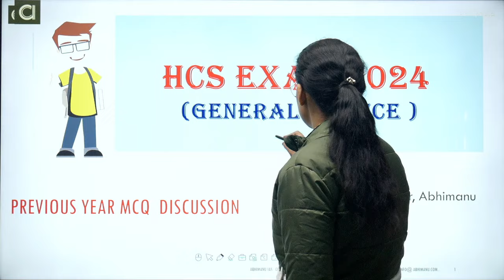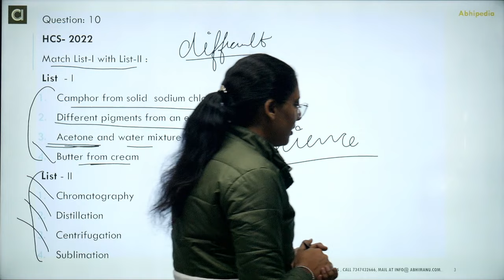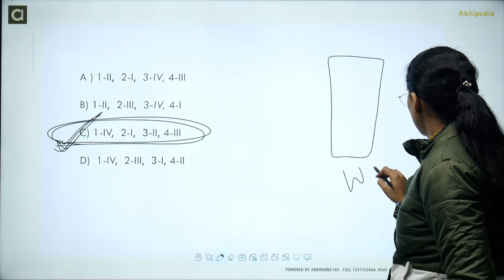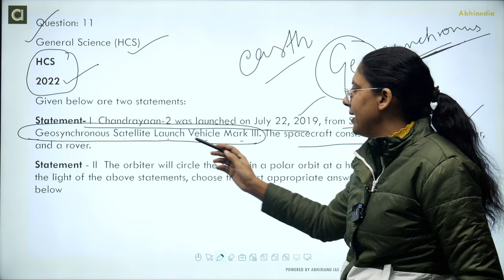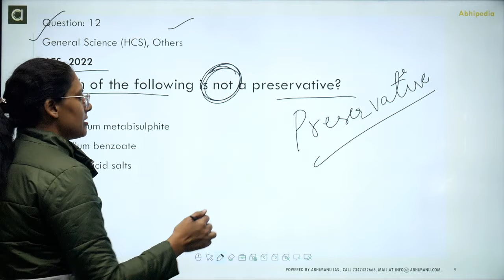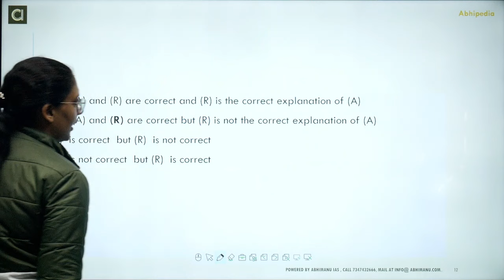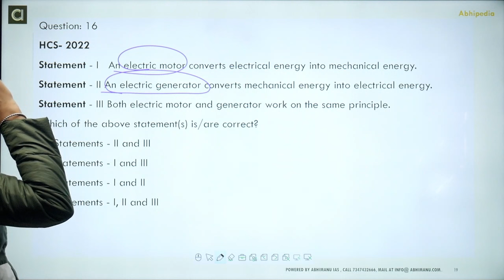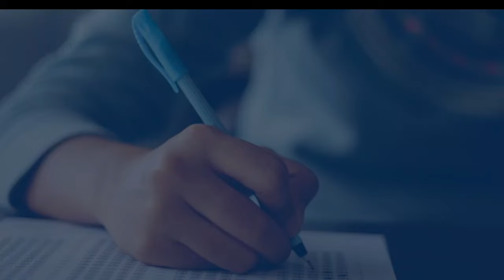HCS Prelims 2024 MCQ Based Revision Course | Science & Tech. | Previous Year Paper | Session-3